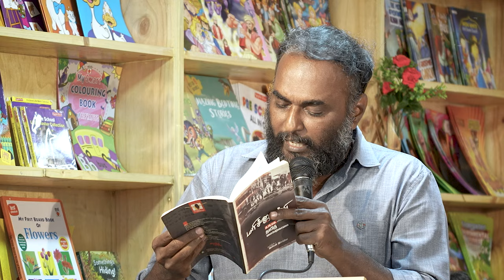மரிச்ஜாப்பி சிபிஐ(எம்) அரசின் தலித் இனப்படுகொலை என்ற பொய்க்கு பதிலடி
17000 தலித்துகளை மேற்கு வங்க சிபிஐ(எம்) ஜோதிபாசு அரசு இனப்படுகொலை செய்தது என்ற 40 ஆண்டு கால பொய்ப் பிரச்சாரத்திற்கு முற்றுப்புள்ளி வைக்கும் புத்தகம் மரிச்ஜாப்பி உண்மையில் நடந்து என்ன? - தோழர் ஜி.செல்வா, மத்திய சென்னை மாவட்டச் செயலாளர்